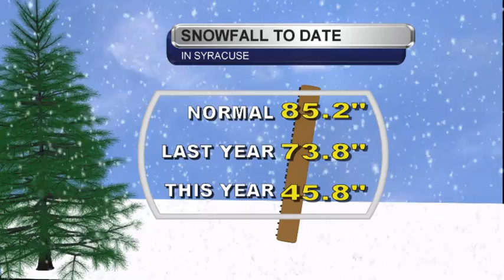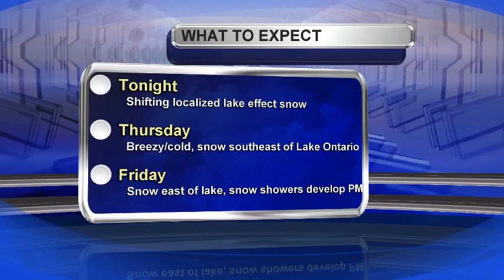Tonight's 7day Weather Forecast 2-10-2016